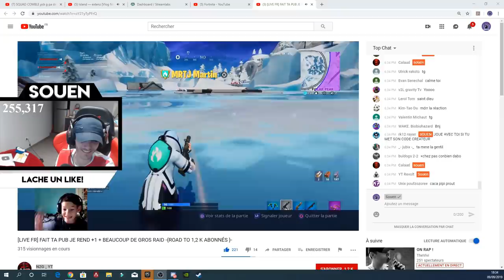Vous ME PROCLAMEZ ROI du SNIPEUR ? | Best Of Live Fortnite #60